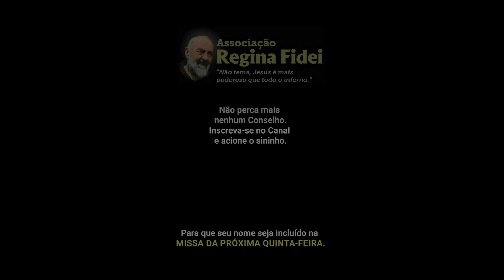Ensine Seus Filhos a Rezar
O Programa Padre Pio de hoje está imperdível, assista agora --

CAMPANHA "PADRE PIO EM CADA LAR" --- Para Ganhar uma linda Estampa do Santo Padre Pio, já Benta, ligue: 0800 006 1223 ou (de segunda a sexta-feira, das 08:00 às 18:00), se você estiver no Brasil.